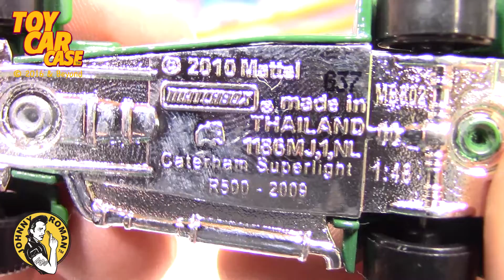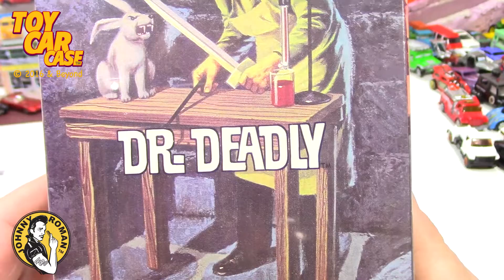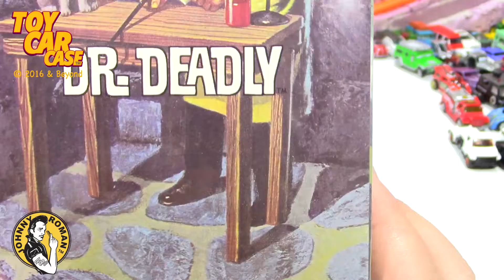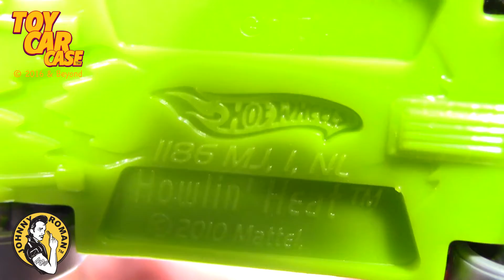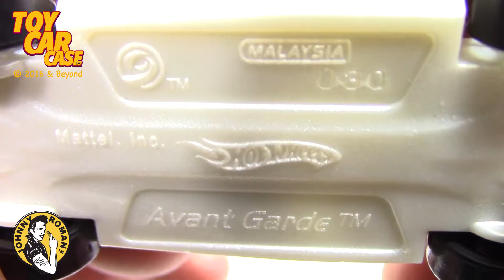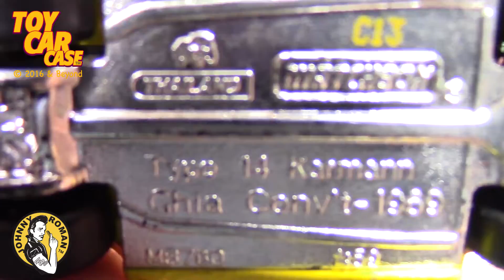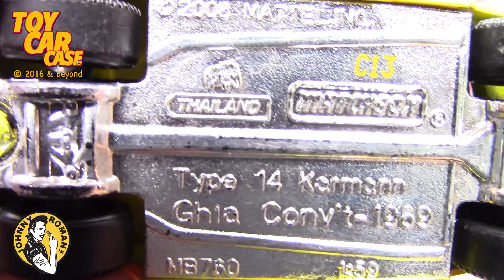904 Mega Garage Sale Find 10 Toy Car Case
Toy Car Case is looking at A Mega Garage Sale Find. This is NUMBER TEN (10)! ! ! Who knows how many more to get to the bottom of the Huge collection of Die Cast, Hot Wheels, Matchbox Cars, and so many more COOL Super cars! It is crazy and Fun! I want to thank everyone who is part of all this. I have made form great Car Loving New Friends! The Toy Car Community is a great place to be! We what to share great memories of new and vintage Hot Wheels, Matchbox Cars, Johnny Lightning, Corgi Cars, Tootsietoy and die cast collector. This unique die cast review is a true classic adult toy car review that any diecast collector would want to see.